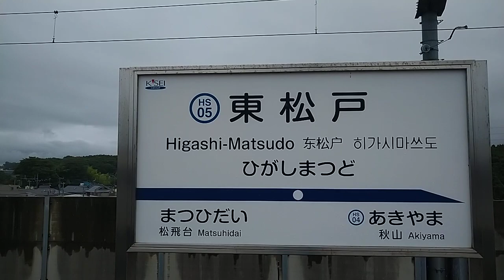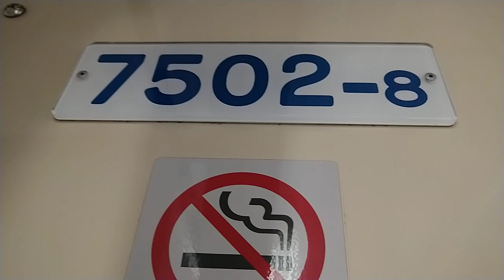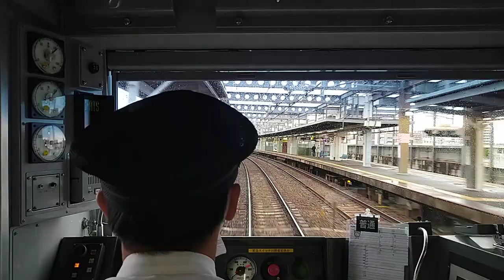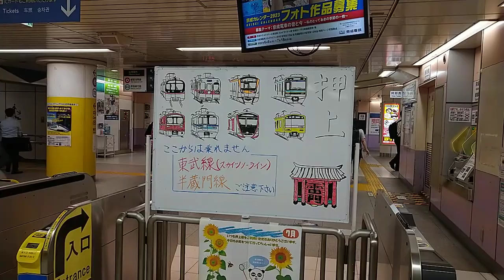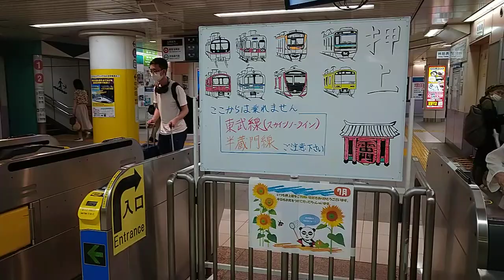京成北総線7500形7502編成 普通 羽田空港行 北総線東松戸〜京成押上線押上(スカイツリー前)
この日は京成中山近くにて京成中山ビルの新築工事に集っての交通誘導をしました。
その帰りに下総中山から船橋法典まで向かって武蔵野線で東松戸へ向かって日蓮正宗理境坊松戸出張所にはがきを入れたあとに北総線に乗っていきました。
北総線はもちろん7500形にこだわってます！その理由は3000形式が前面展望撮りやすい事。
あとは快適にビュンビュン走る様子が楽しめるところがあるからです。
また、普通列車の場合車内空いてますから前面展望撮るのに邪魔にはならなくなります。
そして今回は東松戸～京成高砂(北総線内)右側前面展望
京成高砂～八広(京成押上線)中窓前面展望
八広～京成曳舟(京成押上線)運転席側前面展望
京成曳舟～押上(スカイツリー前)(京成押上線)右側前面展望
以下の撮り方で前面展望台を撮りました。
北総鉄道7500形が撮れたのは嬉しいことです。
この機会に是非乗ってみてください。

動画内容
車種　7500形　7502編成
区間　東松戸～押上
行先　普通　羽田空港
撮影　前面展望台